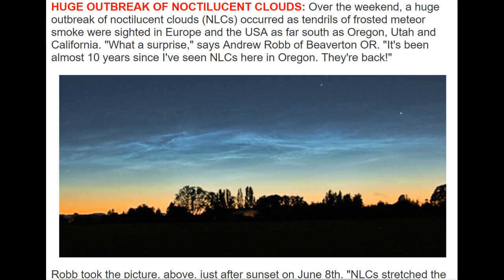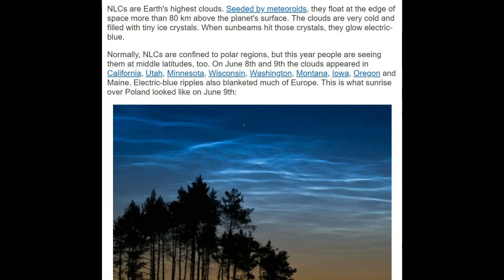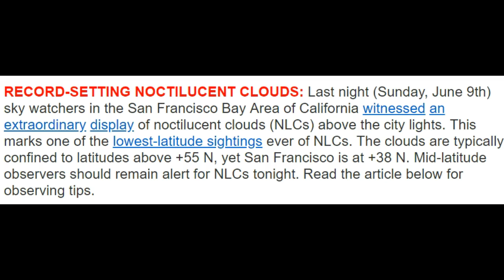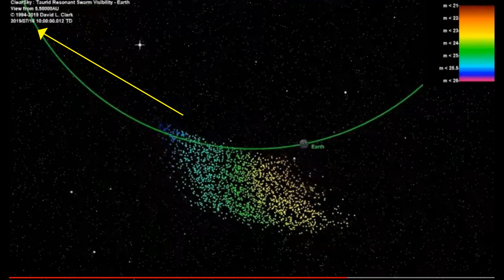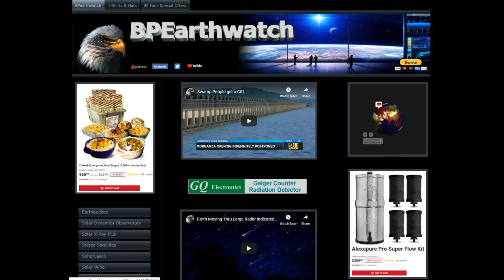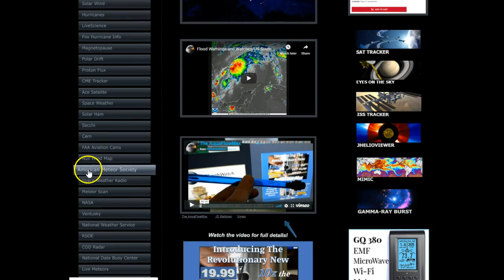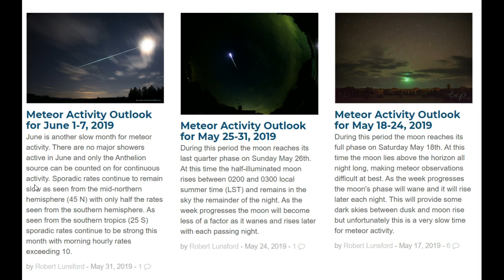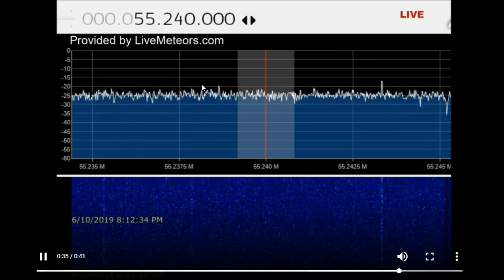The Comet Encke Debris Trail Rapidly Approaching Earth.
Record Setting Noctiluncent Clouds/Meteor Trails.
Home of the Best in Survival Food, Water Filtration and Supplies.